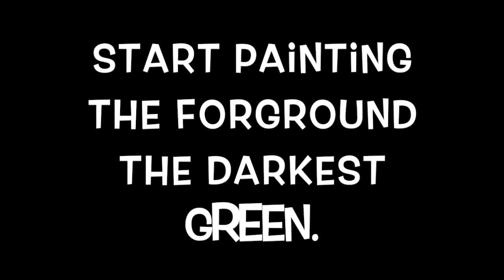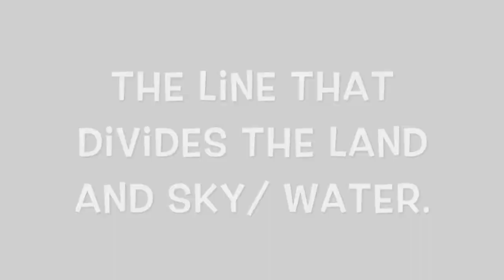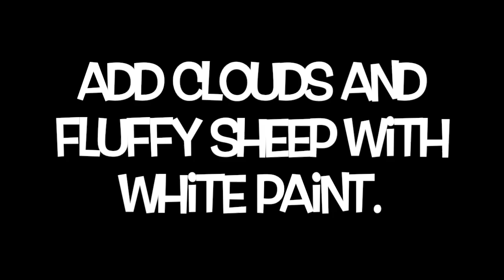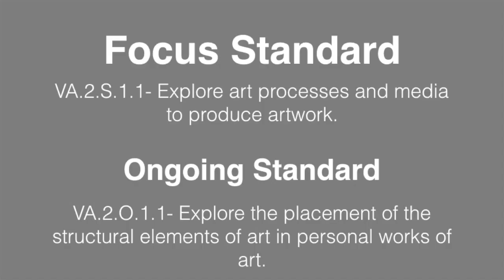Grant Wood Inspired Landscape Art Tutorial - Art With Trista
Use foreground, middle ground, background and horizon line to create a landscape painting inspired by Grant Wood.